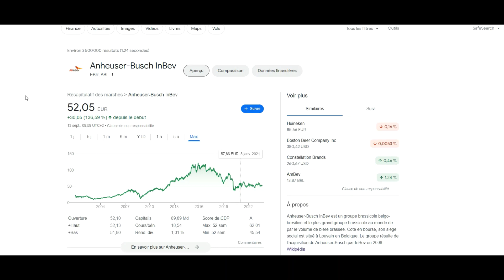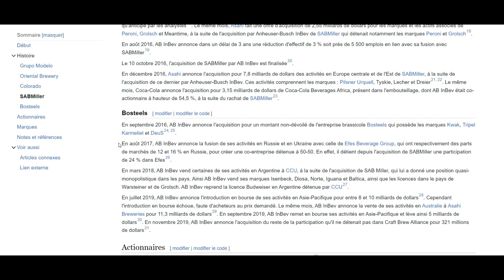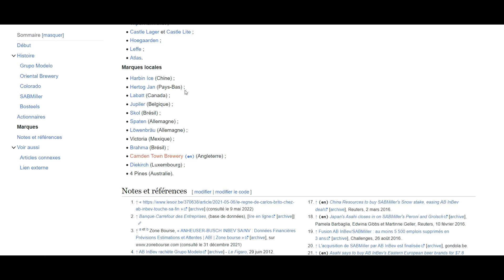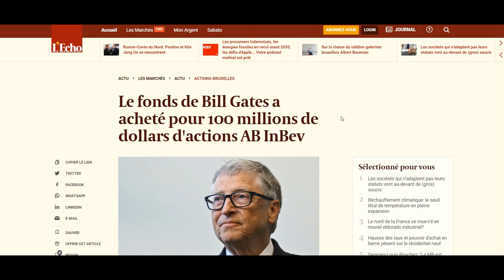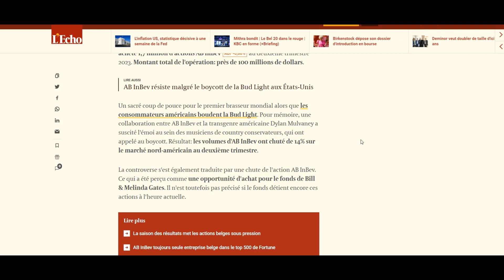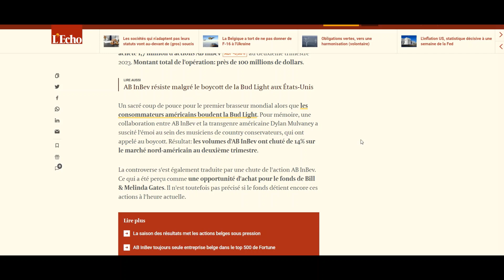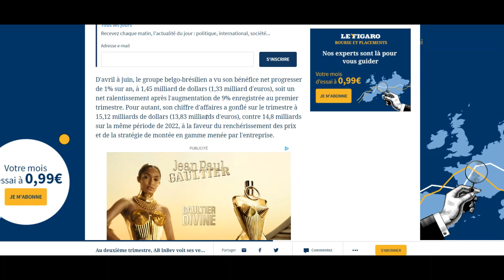NOUVEL INVESTISSEMENT MASSIF DU FOND D'INVESTISSEMENT DE BILL & MÉLINDA GATES FONDATION